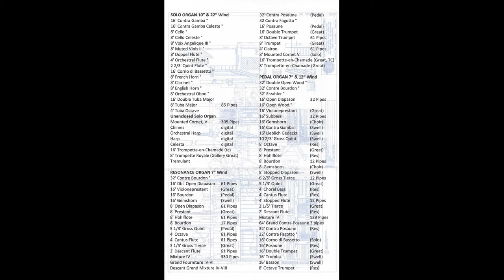Go Down, Moses -- arranged for pipe organ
Recorded at an October 6, 2019 concert by Dr. Eileen Guenther.

Dr. Guenther recently retired as Professor of Church Music at DC's Wesley Theological Seminary and as Lecturer in Organ at The George Washington University.  She also served for many years as Minister of Music & Liturgy at Foundry United Methodist Church in DC.

The Austin organ at First Baptist Church is, at 118 ranks, the fourth largest in the Nation's Capital (behind the National Shrine: 210 ranks, Washington National Cathedral: 189 ranks, and National City Christian Church: 141 ranks).